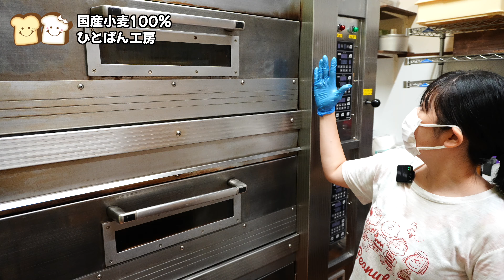パン屋のオーブンの搬出当日に密着【ドゥコンディショナー】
コンベクションオーブンが入ったのでルームツアー

[ store information ]
ひとぱん工房は、千葉県市川市曽谷3丁目にある小さなパン屋さんです。
毎週土曜・日曜日 朝8時から営業しております。
原材料にこだわり、小麦粉は熊本産の甘みと香りが強い「南のめぐみ」を使用。
砂糖はミネラル豊富な鹿児島県産の粗糖。
塩は沖縄県産「シママース」を使ってます。
子供でも安心して食べられる、体にやさしいパン作りを心掛けております。

[ note ]
本動画における情報は、発信者が個人的に調べた内容に基づいております。
必ずしも正確性や適用性が保証されるものではございません。
健康に関する情報は個人の体質や状況によって異なるため、ご自身の判断と責任のもとで行動していただくことをお勧めします。
また、かかりつけの医師がいる場合は、必ず担当医の意見や指示に従ってください。
本動画の情報を利用することで発生するいかなる問題についても、発信者は一切の責任を負いかねますので、予めご了承ください。
ご視聴者様の健康と安全を第一に考慮し、適切な対応を心がけてください。
また、本チャンネルは、Amazonのアソシエイトとして、適格販売により収入を得ています。